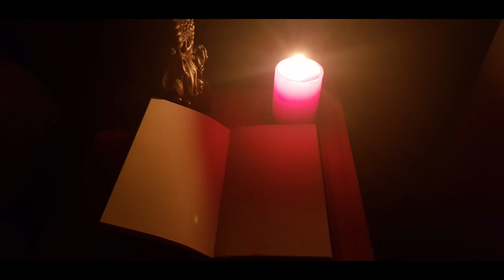The witcher: il sangue degli elfi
Il sangue degli elfi è l'inzio effettivo della saga di Geralt di Rivia, ma invece delle presentazioni classiche catapulta subito nell'azione e rende spaesati, inizialmente, i lettori per poi accoglierli come se fossero sempre stati di casa in questa storia.